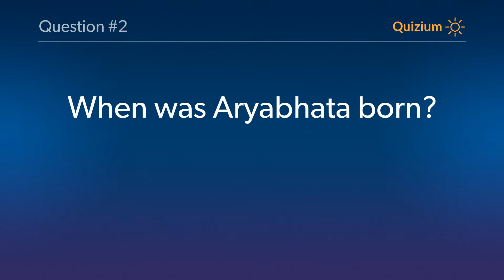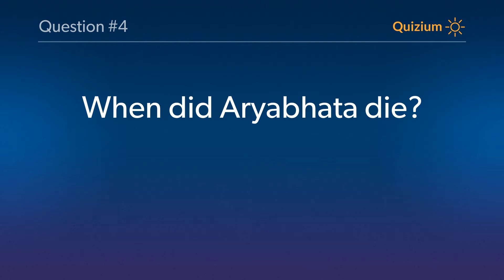Aryabhata Quiz Who was the Aryabhata? and more questions